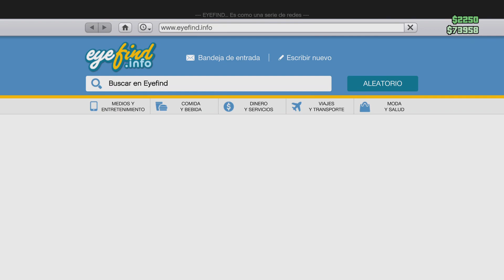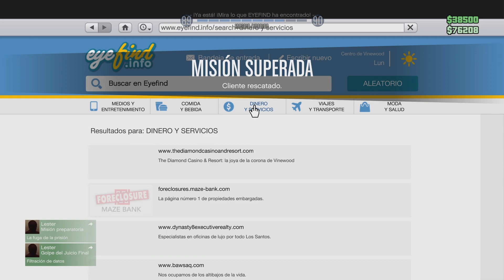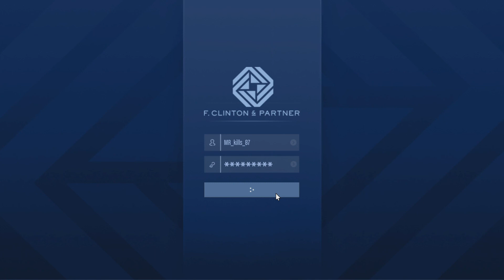Grand Theft Auto V gameplay online